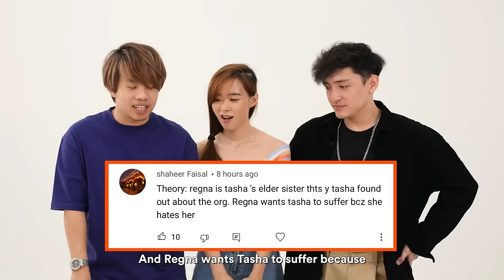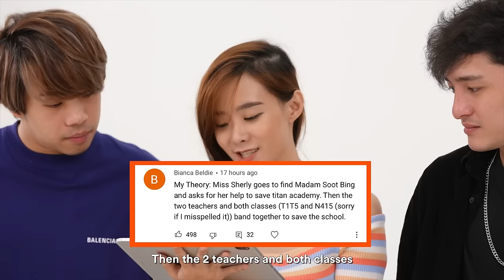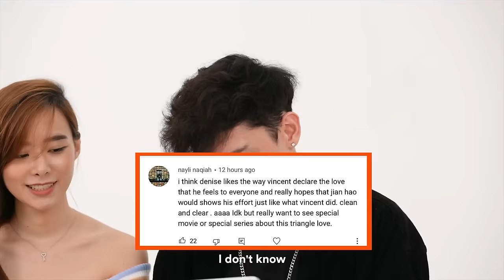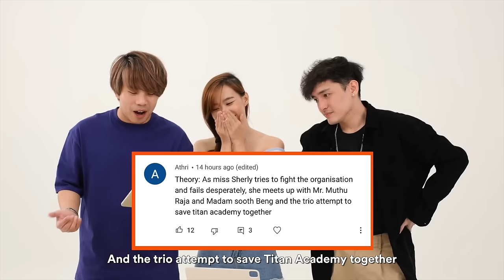Most Epic Fan Encounters! | JianHao Tan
CHAPTERS:
00:00   17 Types of Football Fans Watching the World Cup 2022
15:54    Students React to Crazy Fan Theories!
31:07   13 People You'll Meet During the World Cup
45:37   Recommended Video To Watch Next